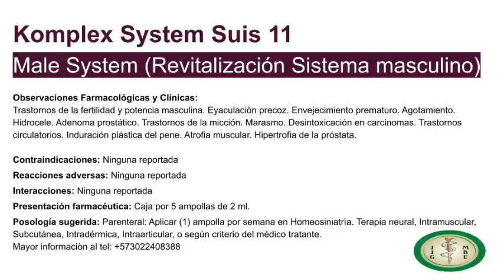Komplex System Suis 11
Trastornos de la fertilidad y potencia masculina, eyaculación precoz, envejecimiento prematuro, agotamiento, hidrocele, adenoma prostático, trastorno de la micción, marasmo, desintoxicación en carcinomas, trastornos circulatorios, induración plástica del pene, atrofia muscular, hipertrofia de próstata.